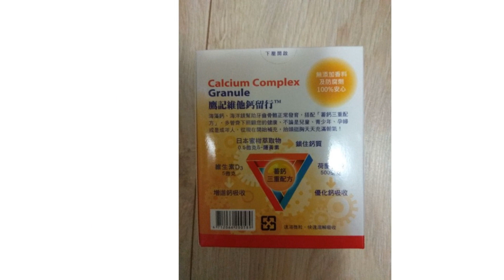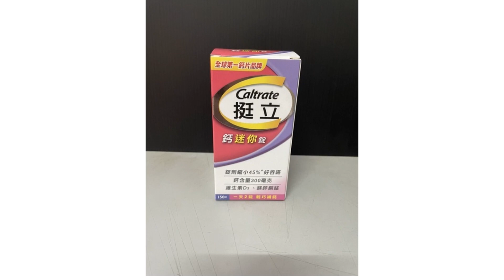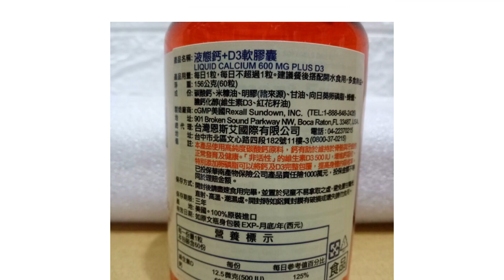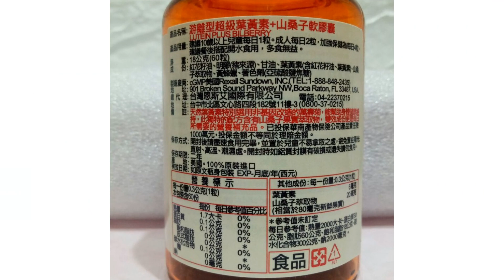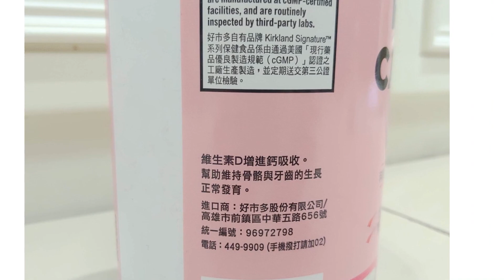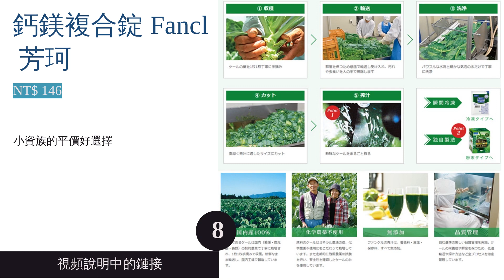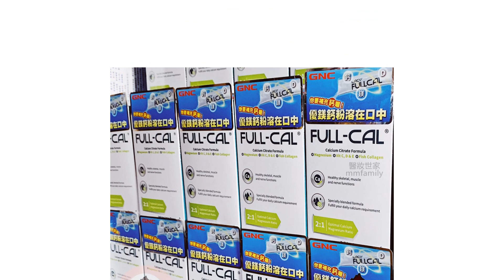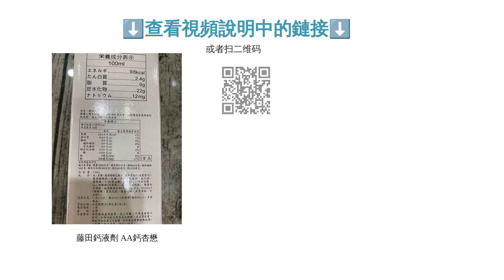10大鈣保健食品推薦排行榜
00:10 #1 - 鈣留行 鷹記維他 enge (NT$ 871)
01:01 #2 - 鈣迷你錠 挺立 (NT$ 378)
01:52 #3 - 愛克明紅藻植物鈣+維生素D3 赫而司 (NT$ 800)
02:39 #4 - 液態鈣+D3軟膠囊 Sundown 日落恩賜 (NT$ 399)
03:22 #5 - 健鈣立 SUNTORY 三得利 (NT$ 450)
04:07 #6 - 鈣加維生素D3綜合錠 科克蘭 (NT$ 405)
04:59 #7 - 頂級綿羊乳鈣片咀嚼錠 雪利 (NT$ 750)
05:46 #8 - 鈣鎂複合錠 Fancl 芳珂 (NT$ 146)
06:38 #9 - LAC Full-Cal 優鎂鈣 GNC 健安喜 (NT$ 816)
07:24 #10 - 藤田鈣液劑 AA鈣杏懋 (NT$ 1,400)
08:10 結尾

10大鈣保健食品推薦排行榜

現代人隨著運動量減少、飲食不均衡，容易提早面臨骨質疏鬆的問題。而鈣質有強健骨骼、鞏固牙齒的功能，更是維持良好身體狀態時不可或缺的營養素之一，因此不分年齡層、性別都該好好補充。除了從日常飲食中攝取外，由於鈣質並不容易被人體吸收；再加上年齡增長、挑食等因素，適當地透過保健食品來加以補給可說是有其必要。
這次文章中將會說明挑選鈣保健食品時該注意的細節，同時從市面上網羅10款來自挺立、Fancl芳珂、GNC健安喜、SUNTORY三得利等品牌的口碑推薦商品，並且包含了海藻鈣、檸檬酸鈣等成分來源，以及錠狀、液態、粉末等類型，希望能幫助大家尋覓到符合補鈣需求的款式，一起守護自己與家人的健康！